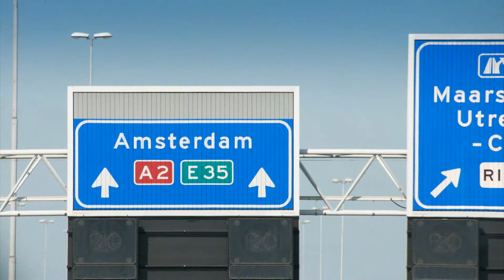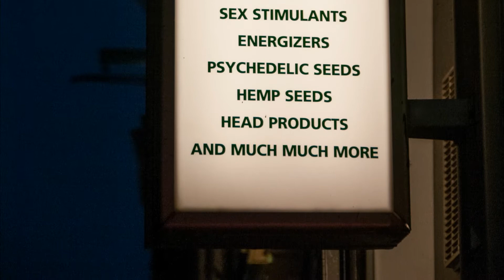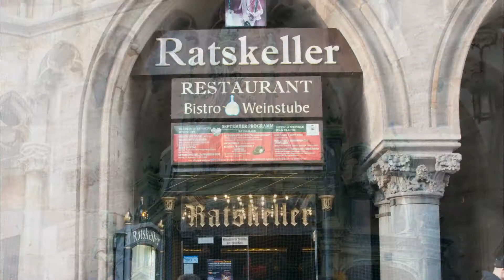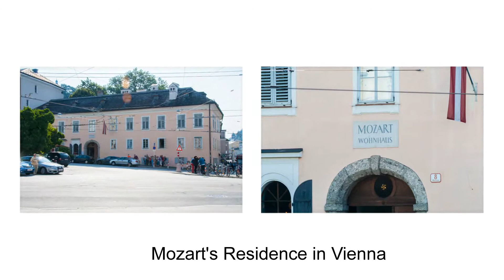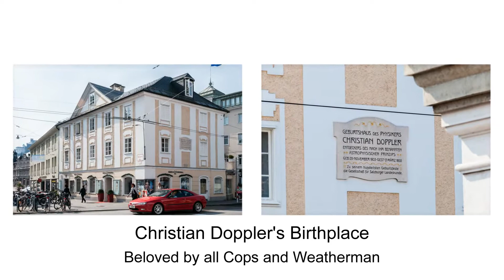Enchanted Europe 2014 - Part I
Globus tour through Europe, 2014.